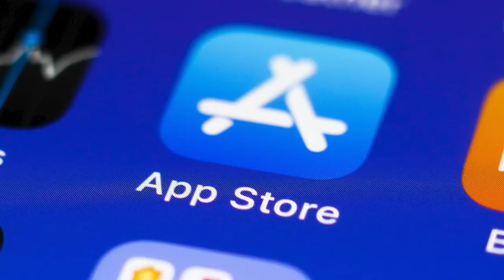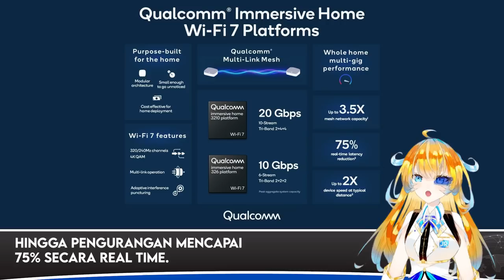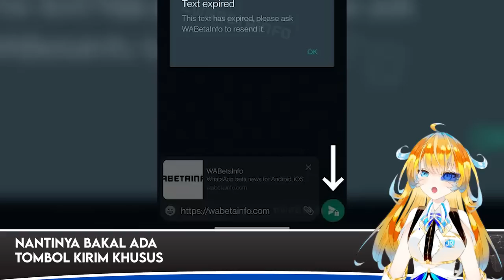3rd Party App Store di iOS, LG OLED 240Hz, Tecno Phantom X2 | Tech News 130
TechNews kali ini:
App Store Pihak Ketiga boleh di iPhone dan iPad
LG Luncurkan Monitor Gaming OLED 240Hz Pertamanya
Qualcomm Kenalkan Platform Wi-Fi 7 Immersive Home
Rumor Spesifikasi GeForce RTX 4060 Ti
Tecno Phantom X2 Series Dirilis
WhatsApp Kembangkan Fitur “View Once”

Timestamp:
00:00 Pembukaan
00:09 App Store Pihak Ketiga boleh di iPhone dan iPad
00:48 LG Luncurkan Monitor Gaming OLED 240Hz Pertamanya
01:38 Qualcomm Kenalkan Platform Wi-Fi 7 Immersive Home
02:20 Rumor Spesifikasi GeForce RTX 4060 Ti
03:13 Tecno Phantom X2 Series Dirilis
04:13 WhatsApp Kembangkan Fitur “View Once”
04:49 Penutup